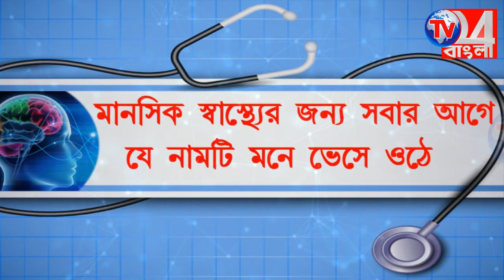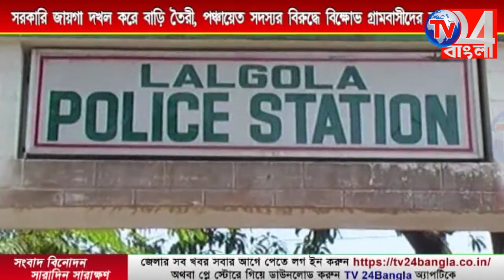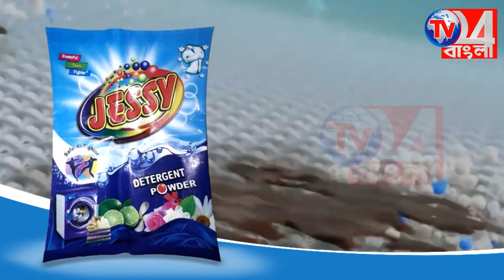মুর্শিদাবাদে সরকারি জায়গা দখল করে বাড়ি তৈরি, পঞ্চায়েত সদস্যের বিরুদ্ধে বিক্ষোভ গ্রামবাসীদের